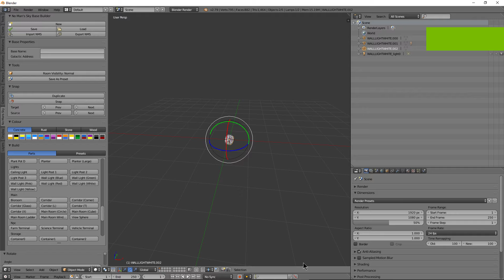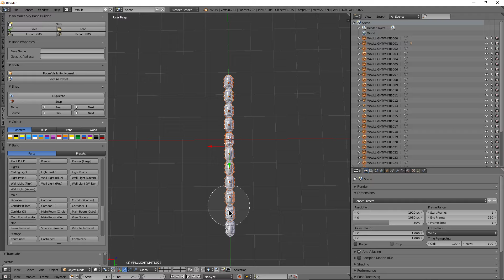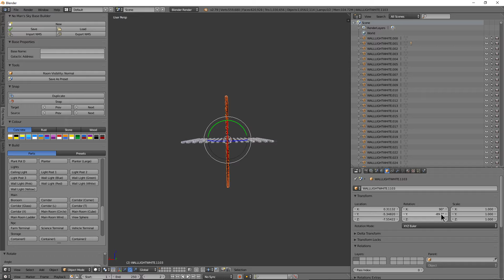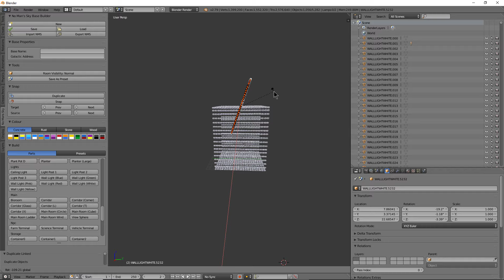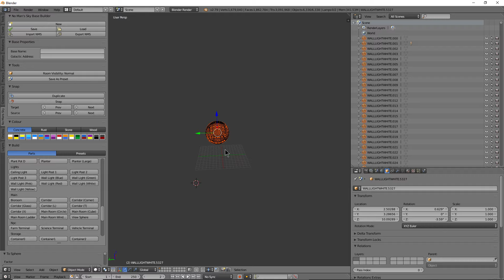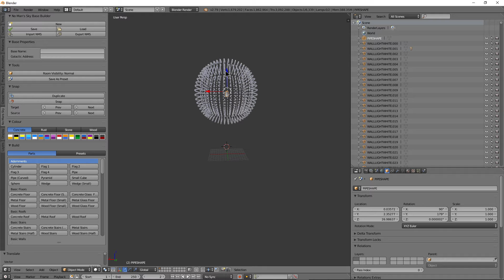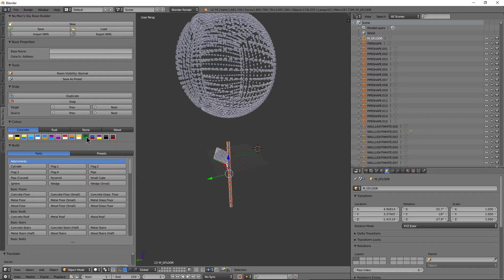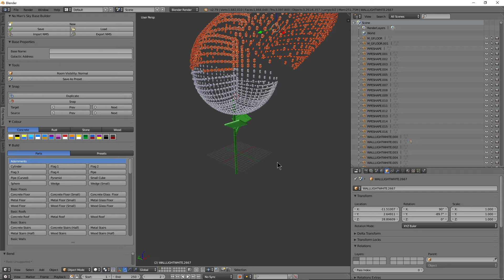No Man's sky Blender Building a Dandelion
my build up of this cool Dandelion